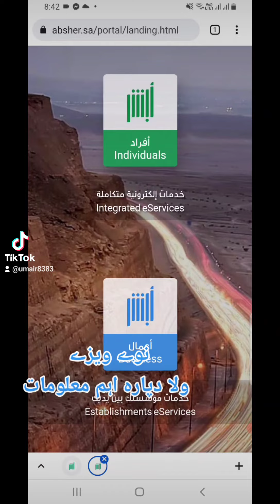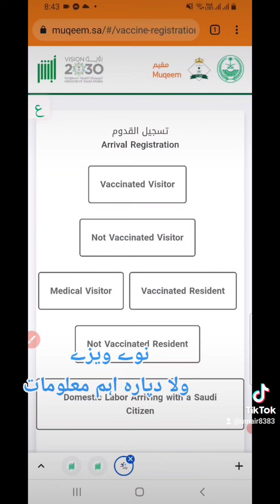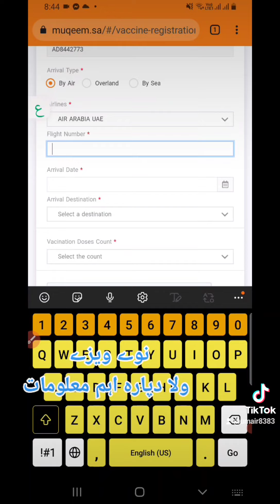نوے ویزے ولا بہ سنگہ رجسٹریشن کئ